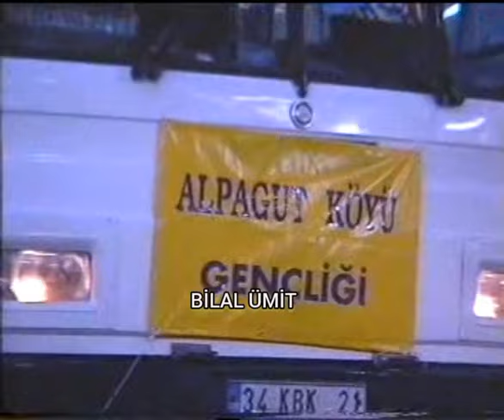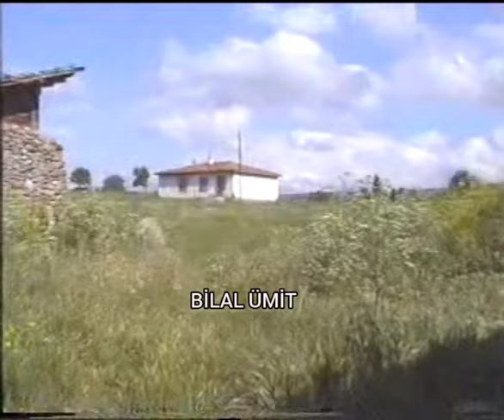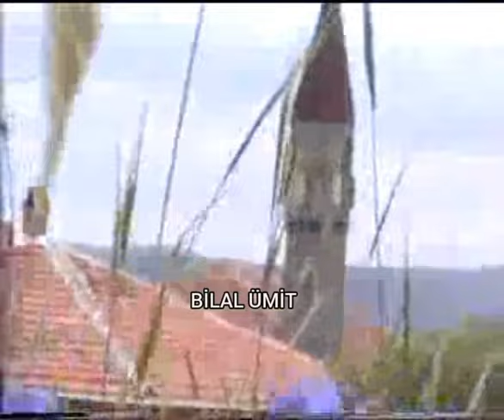Alpagut Köyü 1999